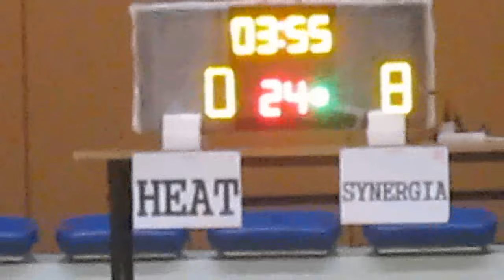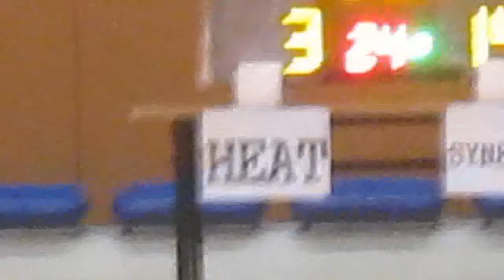RBLHK230116 HEAT vs SYNERGIA chunk 1